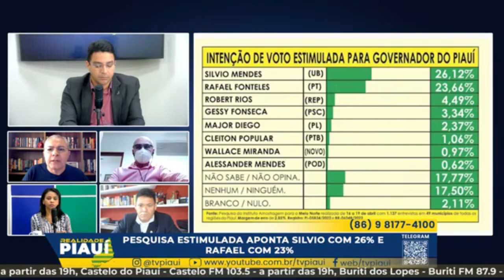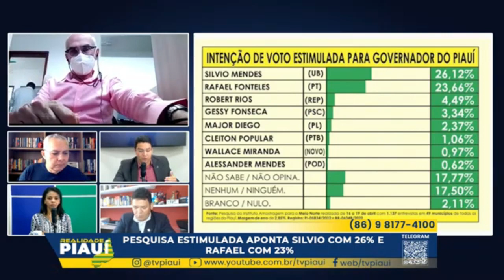Pesquisa do Amostragem mostra liderança de Silvio Mendes, mas Meio Norte distorce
Pesquisa divulgada na sexta-feira (22/4) pelo Sistema Meio Norte de Comunicação indica manipulação dos números do Instituto Amostragem para confundir o eleitorado e, com isso, tentar claramente beneficiar o pré-candidato a governador Rafael Fonteles, do PT, em prejuízo da pré-candidatura de Silvio Mendes, do União Brasil. Na verdade, Silvio Mendes lidera a pesquisa, de acordo com os dados estimulados do próprio Instituto Amostragem e que foram divulgados pelo jornal Meio Norte, onde o ex-prefeito de Teresina aparece com 26,12% da preferência do eleitorado e Rafael Fonteles, atrás, com 23,66%. Outros nomes aparecem logo em seguida, como Robert Rios (Republicanos), Gessy Fonseca (PSC) e Major Diego (PL). Veja matéria completa em link nos comentários. Assista o vídeo por inteiro. Deixe seus comentários. Obrigado e vamos adiante.